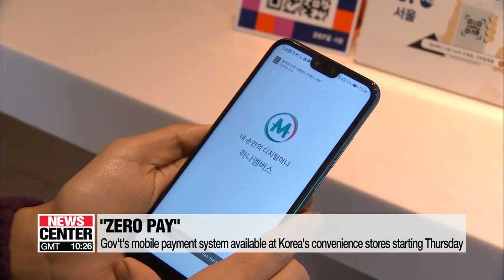Gov't's "Zero Pay" mobile payment system available at Korea's convenience stores ...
내일부터 전국 4만여개 편의점서 제로페이 결제된다

The government's mobile payment system, "Zero Pay," will be available to use at over 43-thousand convenience stores across Korea starting tomorrow.
The service will also be improved to allow easier payment using QR codes.
Stores can also benefit from a zero-percent commission rate, …and consumers can enjoy tax deductions of 40-percent.